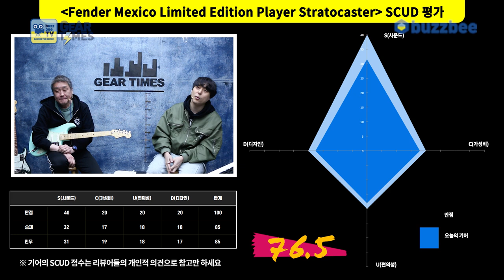[GearTimes 3610회] 펜더 Fender Mexico Limited Edition Player Stratocaster - Surf Green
펜더 Fender Mexico Limited Edition Player Stratocaster - Surf Green

0:00 오프닝
2:31 스펙(Spec)
3:15 사운드 테스트 (sound test)
10:17 시연 (Demo)
11:55 한줄평
12:35 점수